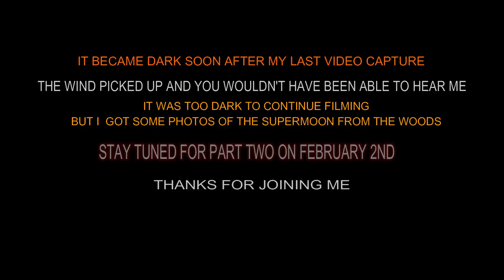FIELD NOTES | From the Fringes: Episode 2, the Supermoon 2018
Spoiler Alert: There is no mooning in this video. I headed out to the woods to shoot photos of the supermoon - January 31st, 2018.

FIELD NOTES | From the Fringes of the Earth: Episode 2, Shooting the Supermoon, Hobo Char Cloth, a walk & a talk. Jan. 31st, 2018.

Episode 3 will be online February 2nd. The wind picked up so you couldn't hear me in the video after nightfall & you couldn't see me after dark around 5.45 p.m. thus, I cut the video short. Sorry!

I hope you enjoy the video. Thanks for coming along. I also hope you enjoy the photos I shot. You can find my photography on instagram:

Music from Causa Sui & Valravn.

Gear I used in the Vid:

LUMIX DMC-FZ70

*REI fleece camping undergarments, & my super warm Columbia Peak Winter Parka. Lid by adidas. Boots from Merrell.

*Lint, from the laundry room on Willoughby Run.
*Telescopic Back-Scratcher device made in China, from Walmart.
*Coffee from 8 o'clock coffee beans.
*Wool socks by Dickies.

Have a sense of gear humor, or don't... nyuk.

(they don't make these anymore)